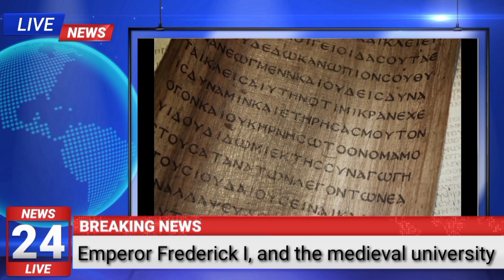Rise of Medieval University_group 3 reporting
This is a group presentation presenting the rise of Medieval University and it's influence to education.